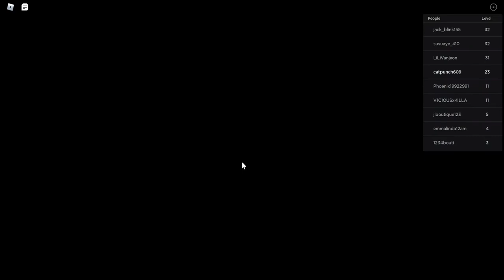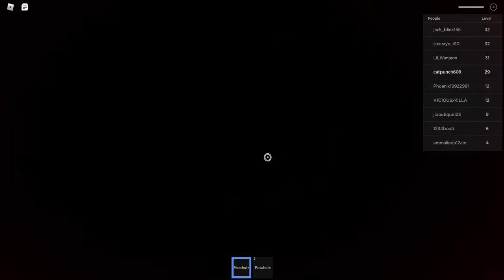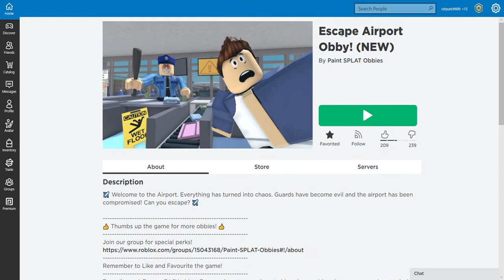playing escape the airport obby